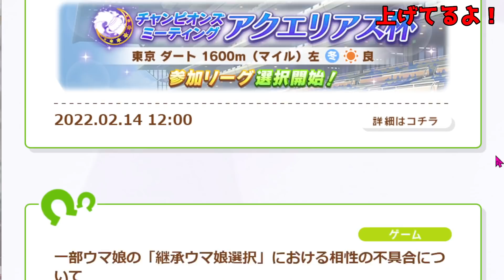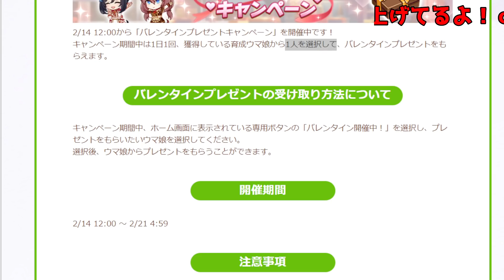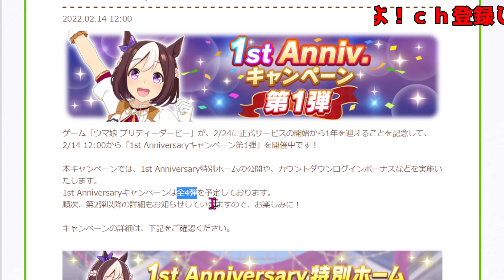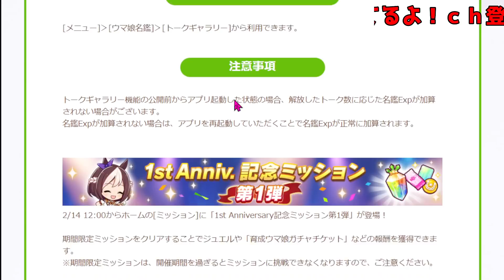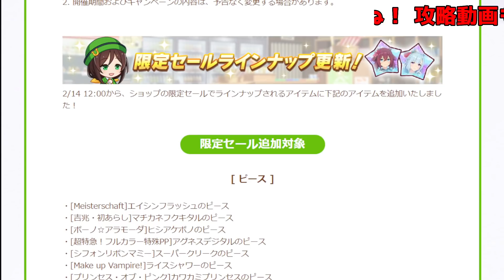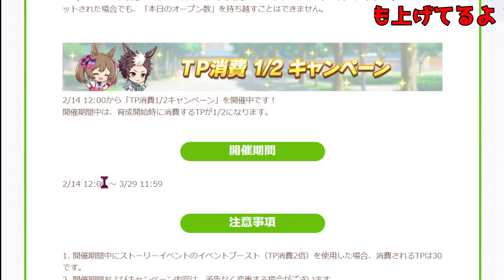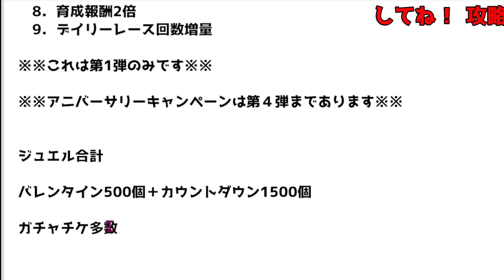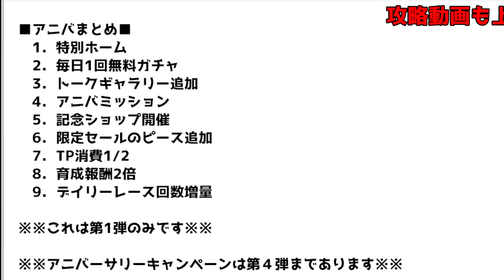【ウマ娘】アニバ情報全まとめ！多すぎワロタｗ ジュエル配布！バレンタインチョコも！アツすぎる！！【アクエリアス杯 アニバーサリー のっちんTV ウマ娘プリティーダービー攻略アプデまとめ うまむすめ】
ウマ娘シングレ5巻発売中！

ウマ娘アオハル杯育成法＆性能解説！知識、基本、解説、初心者

00:00 ウマ娘因子周回おすすめサポカ解説！オープニング